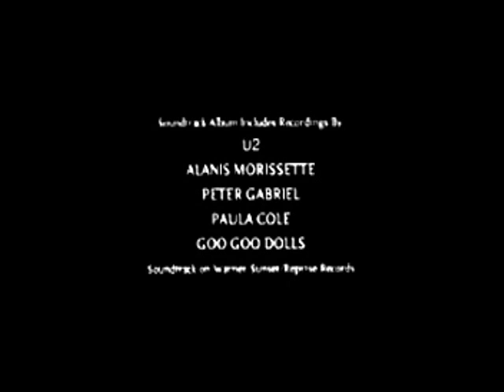The Charmed city of Angels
I used the original "city of Angels" Trailer and charmed Scenes to show that Piper's and Leo's Love is like Seth's and Maggie's.